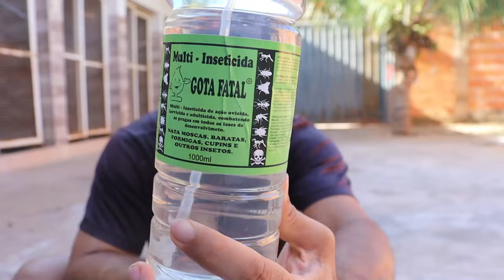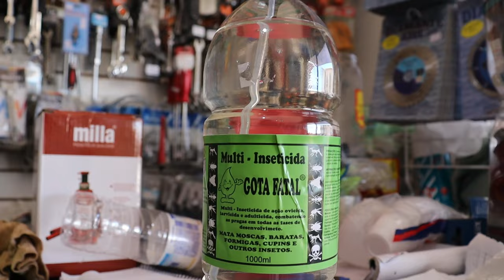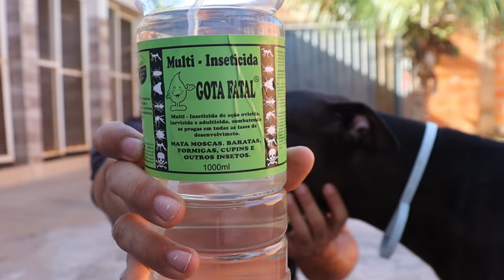Inseticida que mata até Barata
Existem vários tipos de inseticida E no caso desse ele é artesanal mas nunca usei um inseticida tão bom quanto Esse foi até difícil de encontrar mas acabei encontrando confira mais no vídeo e deixa o like

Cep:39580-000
Francisco Sá MG
Francisco Alves